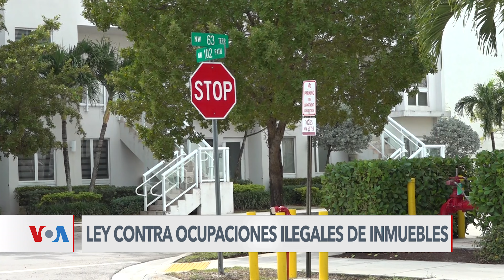Florida aprueba ley contra ocupaciones ilegales de inmuebles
Florida aprobó una ley que permite a la policía a agilizar la restitución de una propiedad privada en manos de terceros de manera ilegal. José Pernalete de la Voz de América, con el reporte.